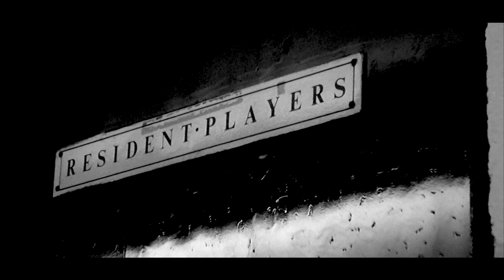THE FINAL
A word from the club founder